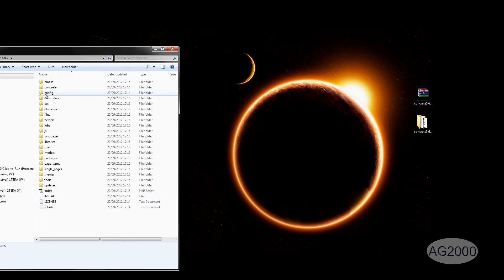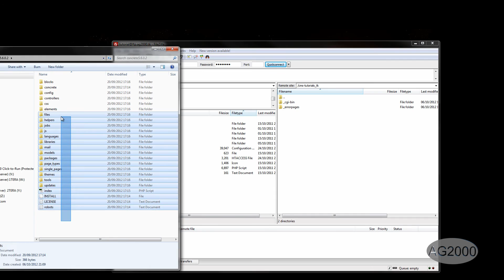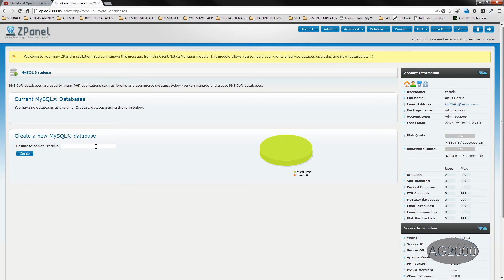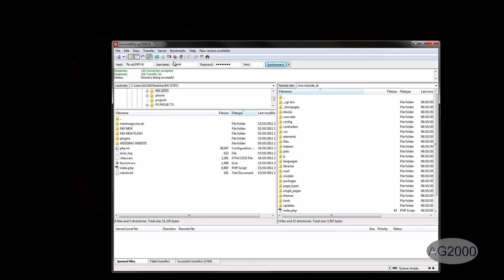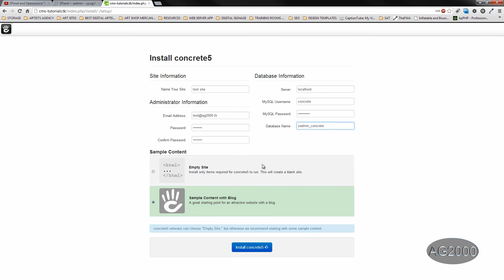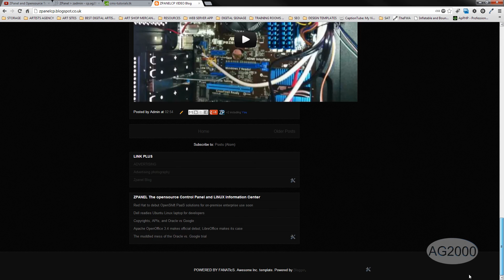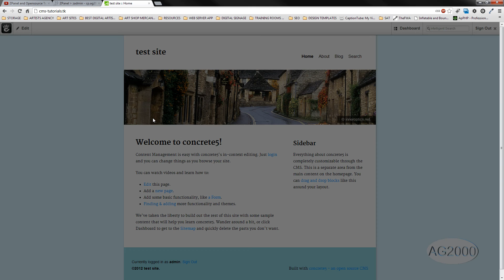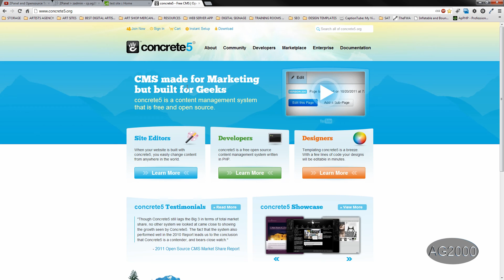How to: Install Concrete5 on ZPX Server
All opinions in this video are my own, I do not get paid to make this video. Whenever you see a link in any of my videos, if there is an affiliate program available, it's safe to assume that you are clicking on an affiliate link, so when you click on an referral link, and you make a purchase, I may receive a referral fee. There is no additional cost to you.  Thanks